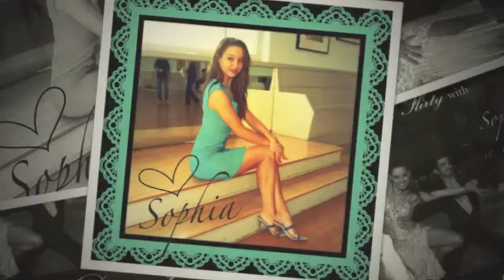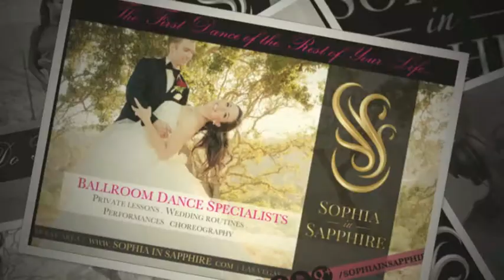Do You Wanna Dance? Ep 19 - Confidence and Empowerment